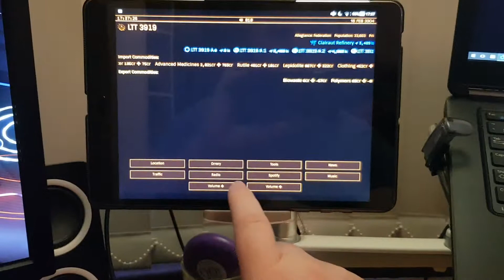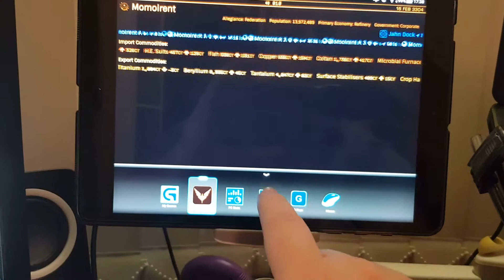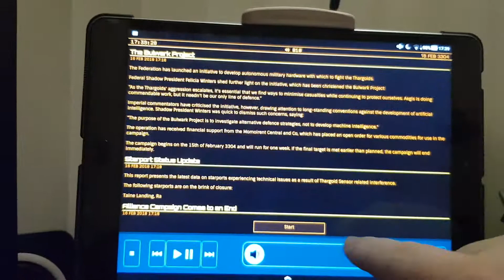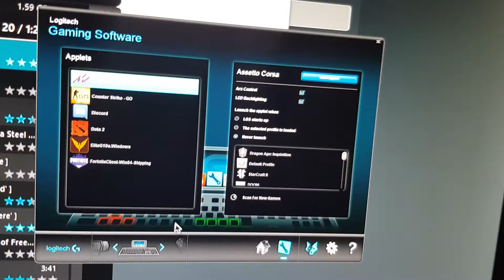Elite G19 companion app on a tablet via logitech arx